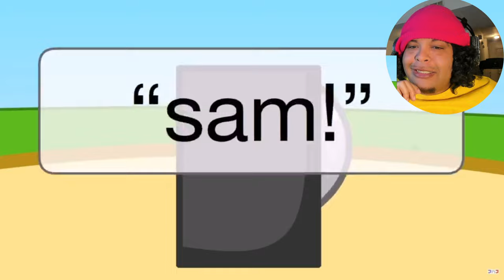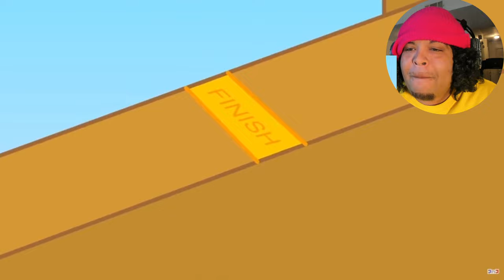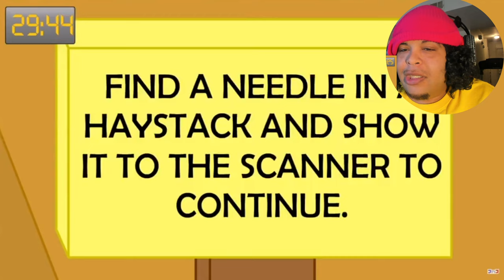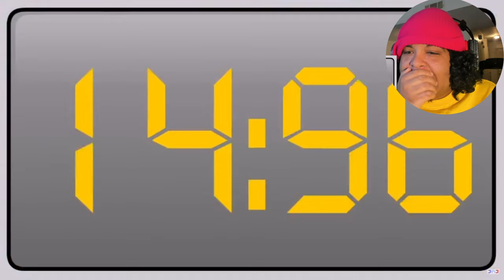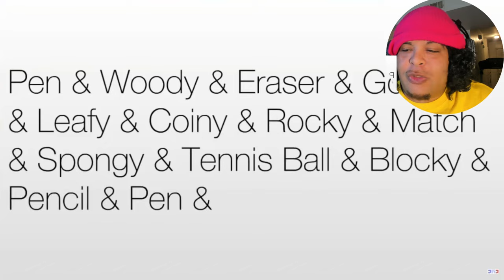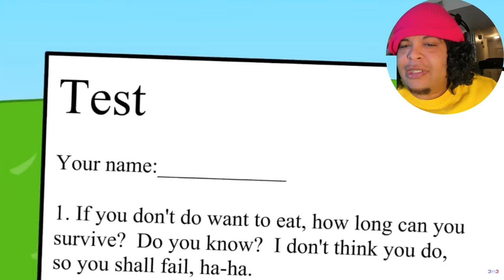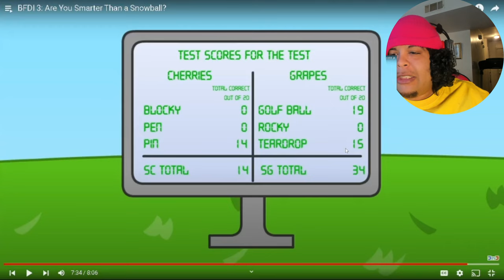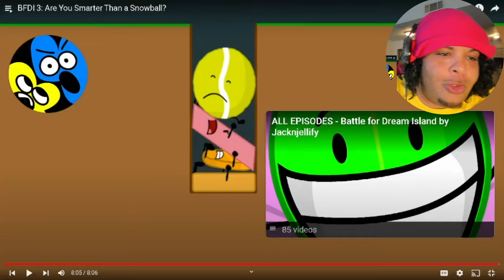BFDI: 2&3 REACTION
𝐁𝐅𝐃𝐈 𝐄𝐏𝐈𝐒𝐎𝐃𝐄 𝟐 𝐀𝐍𝐃 𝟑 𝐑𝐞𝐚𝐜𝐭𝐢𝐨𝐧 𝐛𝐲 𝐅𝐀𝐓𝐑𝐄𝐃𝐆𝐔𝐘 𝐈 𝐚𝐦 𝐫𝐞𝐚𝐜𝐭𝐢𝐧𝐠 𝐭𝐨 𝐭𝐡𝐞 𝟐&𝟑 𝐄𝐏𝐈𝐒𝐎𝐃𝐄 𝐨𝐟 𝐁𝐅𝐃𝐈 𝐀𝐊𝐀 𝐁𝐀𝐓𝐓𝐋𝐄 𝐅𝐎𝐑 𝐃𝐑𝐄𝐀𝐌 𝐈𝐒𝐋𝐀𝐍𝐃 𝐰𝐡𝐢𝐜𝐡 𝐢𝐬 𝐁𝐅𝐃𝐈 𝟐: 𝐁𝐚𝐫𝐫𝐢𝐞𝐫𝐬 𝐚𝐧𝐝 𝐏𝐢𝐭𝐟𝐚𝐥𝐥𝐬 𝐚𝐧𝐝 𝐁𝐅𝐃𝐈 𝟑: 𝐀𝐫𝐞 𝐘𝐨𝐮 𝐒𝐦𝐚𝐫𝐭𝐞𝐫 𝐓𝐡𝐚𝐧 𝐚 𝐒𝐧𝐨𝐰𝐛𝐚𝐥𝐥?

BFDI 2: Barriers and Pitfalls Reaction!
BFDI 3: Are You Smarter Than a Snowball? Reaction!
BFDI REACTION
Bfdi tpot Reaction